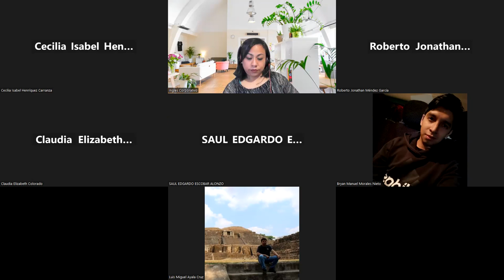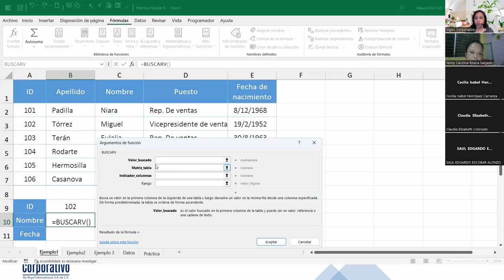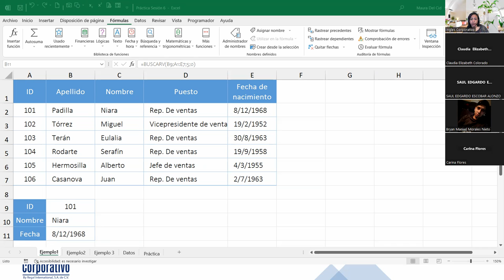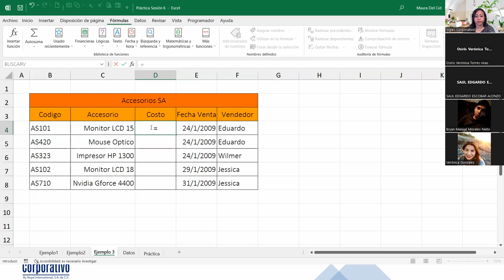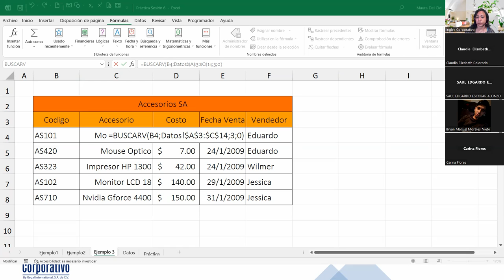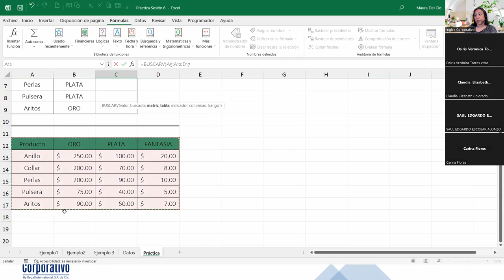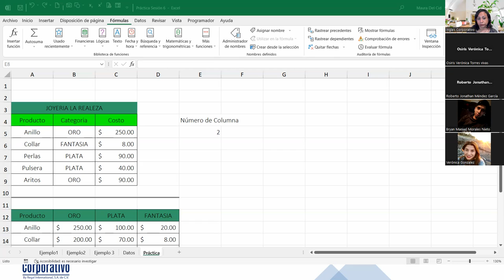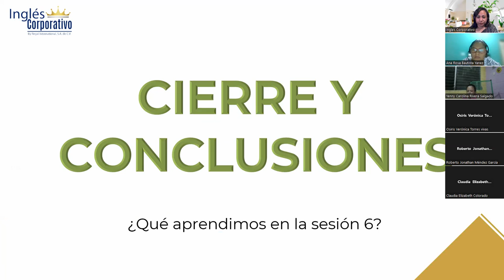SESIÓN 6- 07/11/2023 - EXI-02-8-9-PM-11-2023-DEL CID - FUNCIÓN BUSCARV